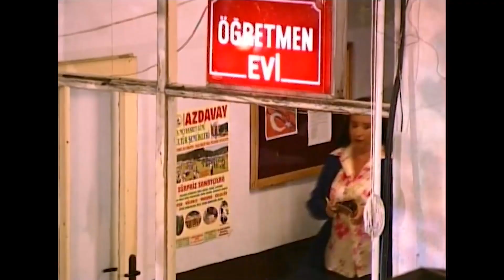Kerem'in Ablasına Olan Hasreti - Hayat Bilgisi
Kerem ve Afet telefonda görüştü. SEN BENİM HER ŞEYİMSİN

KÜNYE
YAPIM: SÜREÇ FİLM
YAPIMCI: ALİ GÜNDOĞDU
YÖNETMEN: TARKAN KARLIDAĞ
SENARYO: GANİ MÜJDE